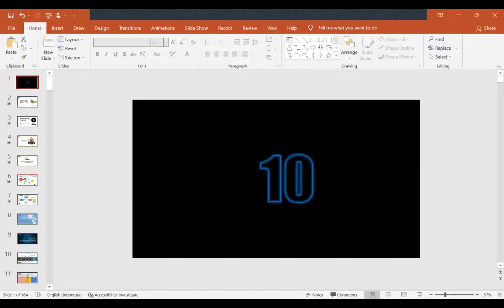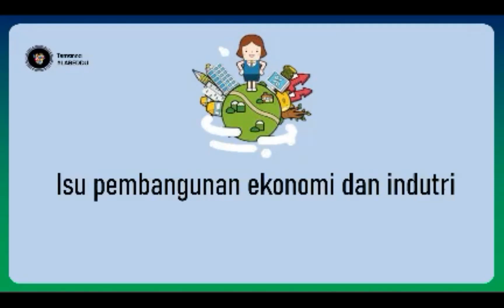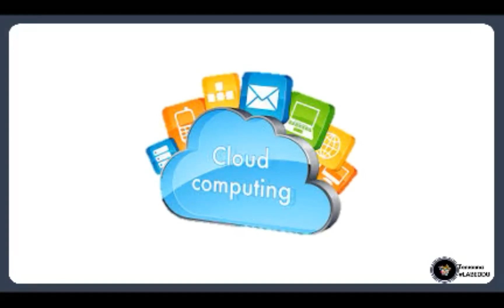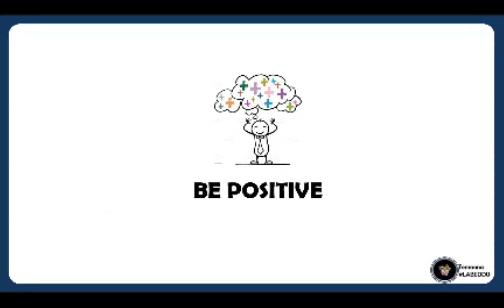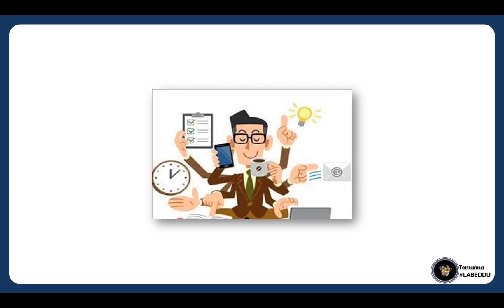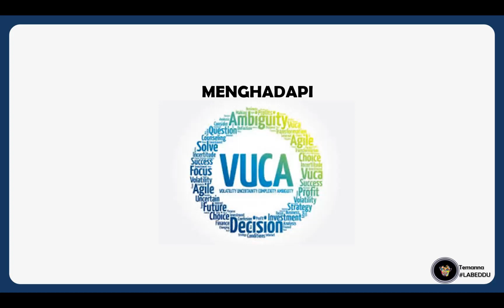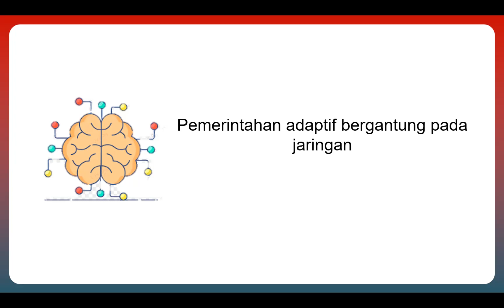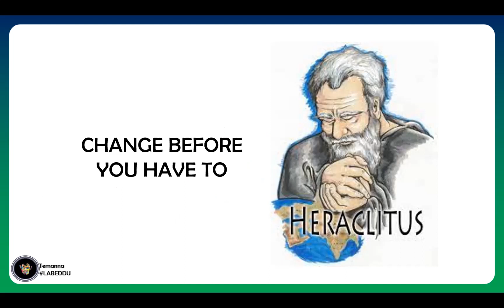Adaptif BerAHKLAK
pembelajaran mata pelatihan ini, peserta diharapan mampu memahami dan mengaktualisasikan nilai-nilai adaptif dalam pelaksanaan tugas jabatannya